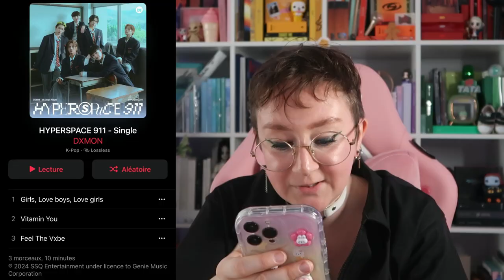DXMON(다이몬), WHIB(휘브) and CLASS:y(클라씨) ​REACTION (in french)🇧🇪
🎬𝖜𝖆𝖙𝖈𝖍𝖎𝖓𝖌 𝖔𝖗𝖎𝖌𝖎𝖓𝖆𝖑 𝖒𝖛 𝖍𝖊𝖗𝖊 / 𝖗𝖊𝖌𝖆𝖗𝖉𝖊𝖗 𝖑𝖊 𝖒𝖛 𝖔𝖗𝖎𝖌𝖎𝖓𝖆𝖑 𝖎𝖈𝖎 :

00:00 INTRO
01:22 DXMON(다이몬) '소년…소녀를 만나다' (Girls, Love boys, Love girls) Official MV
07:16 WHIB(휘브) 'KICK IT' MV
13:24 CLASS:y(클라씨) 채원 ‘아메리카노 한잔에 빗소리’ M/V

 / dxmon.ssq
X :

✨𝖈𝖗𝖊𝖉𝖎𝖙𝖘 :
✨𝖈𝖔𝖒𝖒𝖊𝖓𝖙𝖆𝖎𝖗𝖊𝖘 :
✨𝖗𝖊𝖘𝖊𝖆𝖚𝖝 :
✨𝖋.𝖆.𝖖 :
🎥 Caméra : Canon G7 X MarkII
👀 Montage : Wondershare Filmora 11
🖼️ Miniature : PhotoFiltre7, Canva

🎥 Camera: Canon G7 X MarkII
👀 Editing: Wondershare Filmora 11
🖼️ Thumbnail: PhotoFiltre7, Canva